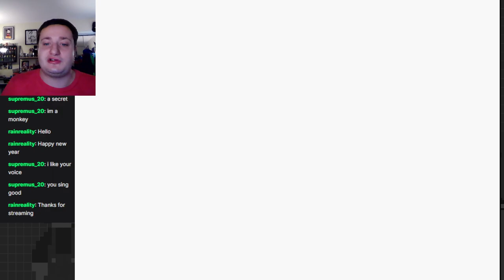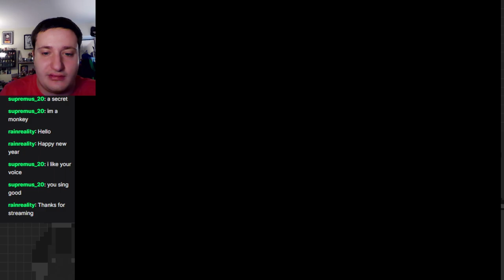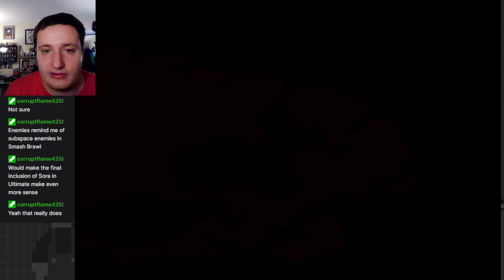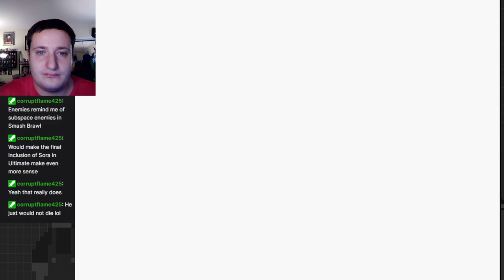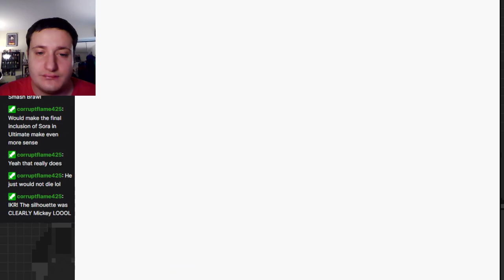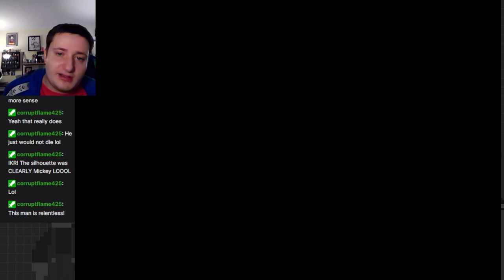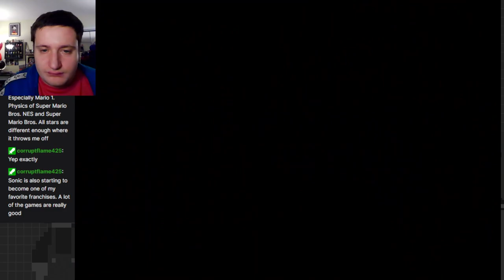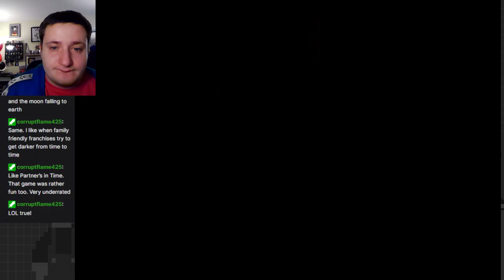Road Between Light & Dark: Riku's Inner Darkness - KHCoM Reverse/Rebirth Part 5 Finale